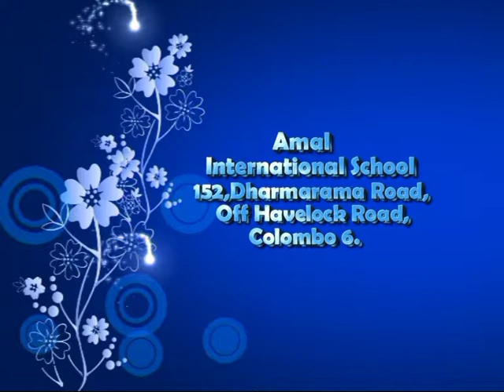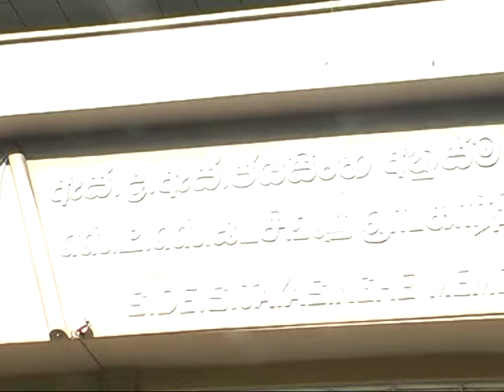Amal Blossom 2013-Part 1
Concert-Organized by Amal International School Primary Section